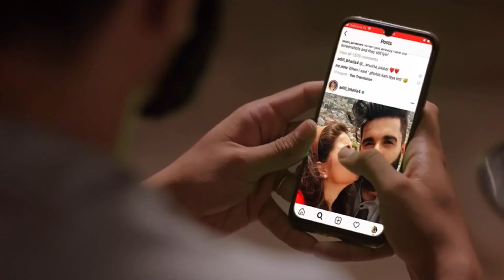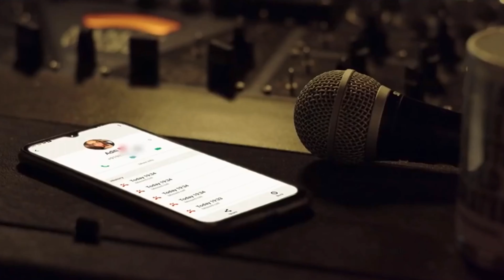Bheegi bheegi Love Status Sad Song | New Whatsapp Video 2021 | Female Version Cover Hindi song.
Audio Credits : Vocals & Sound Engineering by GRS (Gargi Roop Singh). Video editing by Mani
Video Credits : If you like this video, you can ask us the original video song name in the comments

Song Description : bheegi bheegi Neha Kakkar cover song New Hindi Song 2020 Romantic Love Status Song 2020 Video for Whatsapp Hindi New Female Version Unplugged Song Best Love Story Stetus